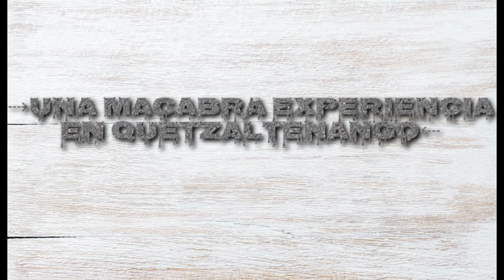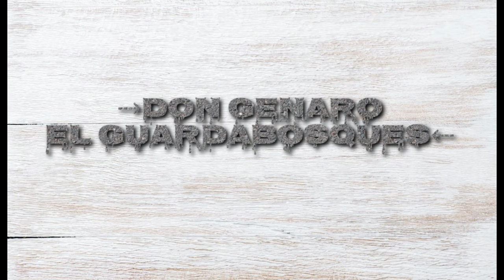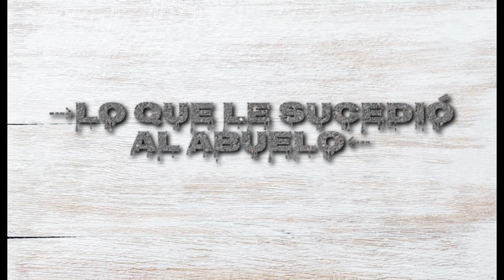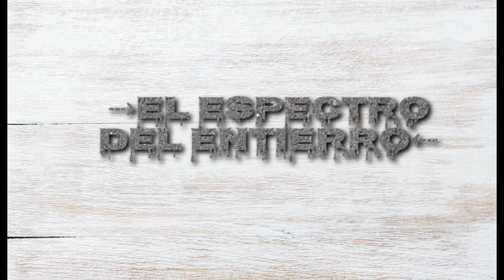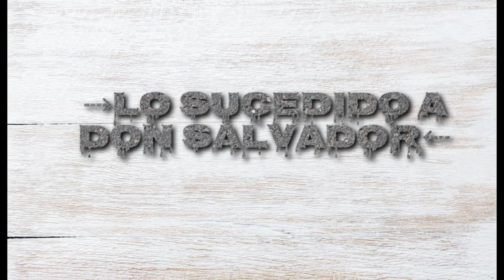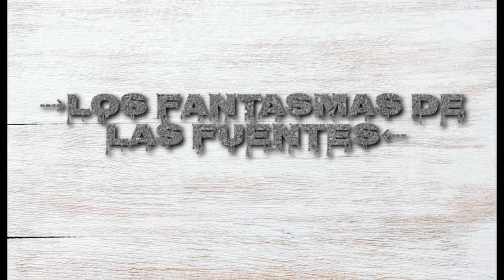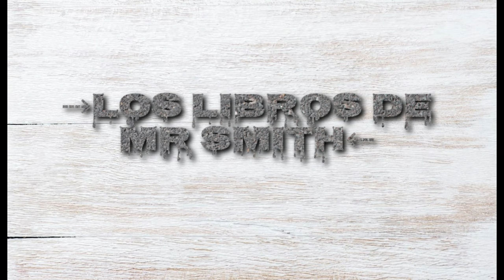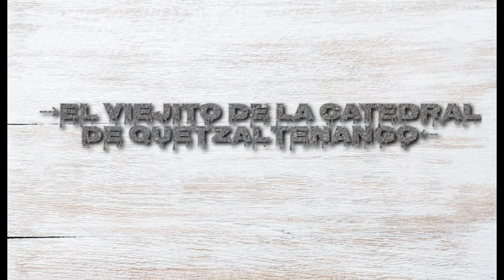LEYENDAS DE GUATEMALA VOLUMEN 1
0:00:40 000 PRESENTACIÓN
0:01:17 000 LA CAJA DEL MUERTO
0:06:26 000 UNA MACABRA EXPERIENCIA EN QUETZALTENANGO
0:12:30 000 DON GENARO EL GUARDABOSQUE
0:15:52 000 LO QUE LE SUCEDIÓ AL ABUELO
0:20:33 000 EL ESPECTRO DEL ENTIERRO
0:23:04 000 EL MAISTRO CHEPE
0:29:21 000 EL CASO DE PEPE GRILLO
0:34:14 000 LO SUCEDIDO A DON SALVADOR
0:39:28 000 LOS FANTASMAS DE LAS FUENTES
0:42:36 000 LOS LIBROS DE MISTER SMITH
0:48:31 000 EL VIEJITO DE LA CATEDRAL DE QUETZALTENANGO
0:51:51 000 EL ENAMORADO